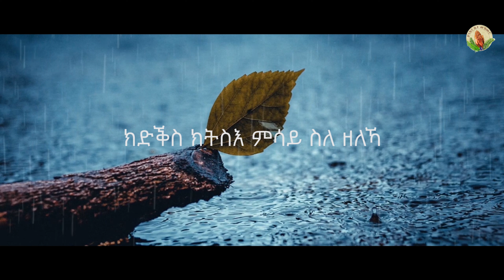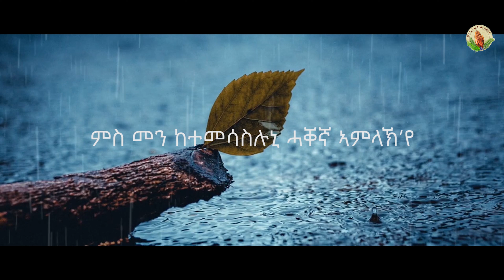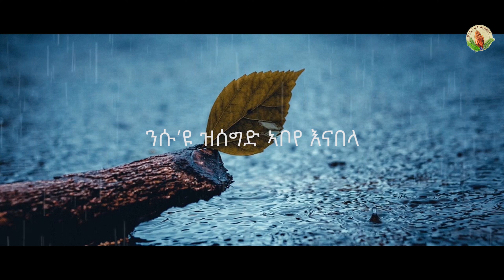Dawit Efrem- (ዕርቡን መንፈስ ቅዱስ)New Gospel Song |Tigrinya (Official Video)2022